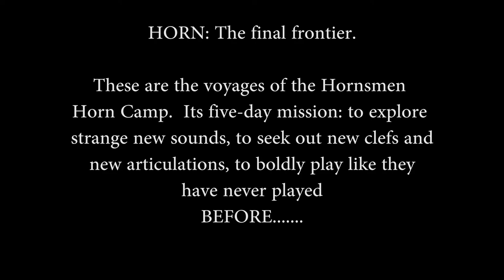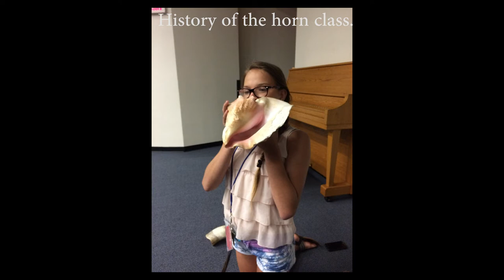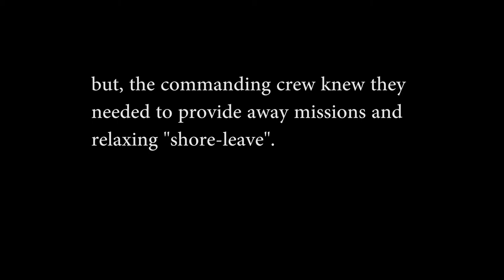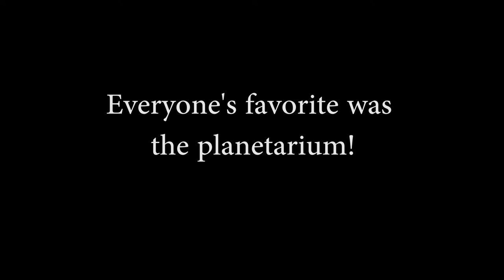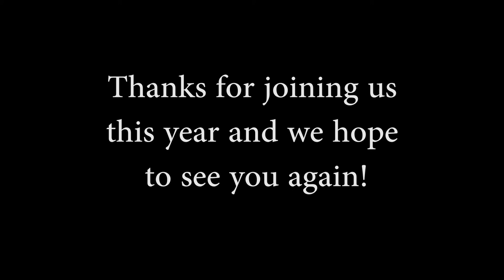Honors Horn Camp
I am so proud of these horn players.  This is a group of over 40 horns performing music from Star Trek at the UTA Honors Horn Camp in July of 2016.  There were 15 middle school age including 11 that have only played one year!  Plus, we only had one brief full rehearsal with everyone since there were plenty more mass pieces we also did.  It was a great camp and I was so glad to work with these kids and relieved they could play my arrangements!